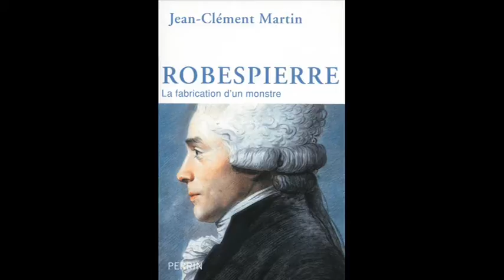Robespierre par Jean-Clément Martin - Part 2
Conférence de Jean-Clément Martin à Arras le premier mai 2016.
Autour de son dernier livre : Robespierre.